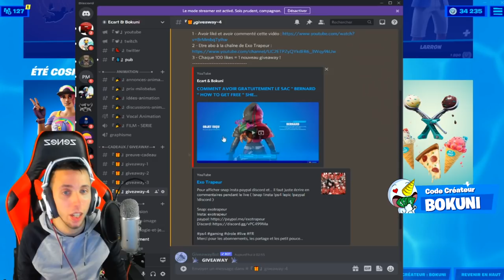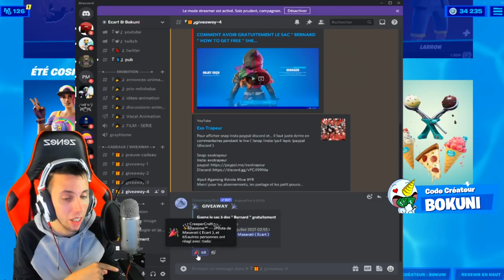FAIRE L'EXPÉRIENCE DE LA GRAVITÉ RÉDUITE AVEC DES NANITES EXTRATERRESTRES OU DANS LE VAISSEAU MÈRE !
On se retrouve aujourd'hui pour une nouvelle vidéo FAIRE L'EXPÉRIENCE DE LA GRAVITÉ RÉDUITE AVEC DES NANITES EXTRATERRESTRES OU DANS LE VAISSEAU MÈRE sur FORTNITE SAISON 7 CHAPITRE 2 !

•● FATALYS ●•

•● Les Musiques ●•